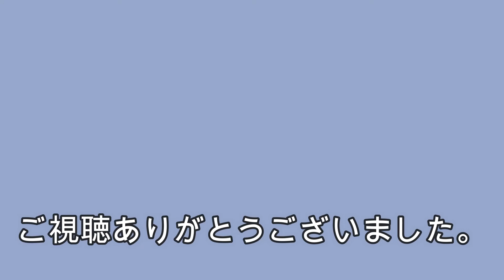生後２カ月トイマン子犬。お散歩解禁にむけて嫌いなリードで練習スタート。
社会人1人暮らし犬を飼う。トイマンチェスターテリアのニコの子育てVLOＧです。